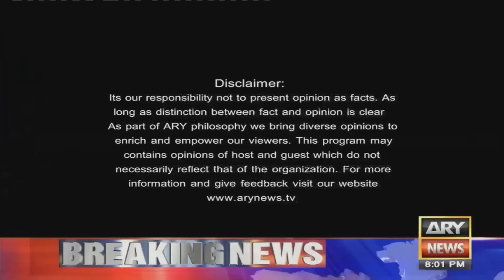Sawal Yeh Hai | Maria Memon | ARY News | 26th October 2024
(Current Affairs)

Host:
- Maria Memon

Guests:
- Senator Dr Musadik Malik PMLN
- Faisal Chaudhry (Lawyer)
- Aizaz Ahmad Chaudhry (Former Foreign Secretary)

"Agar aap ko Imran Khan ke vote chahiye..." - Faisal Chaudhry

Maria Memon Raises 7 Important Questions About 26th Amendment

Israel strikes Iran - What is happening in the Middle East? - Latest Updates